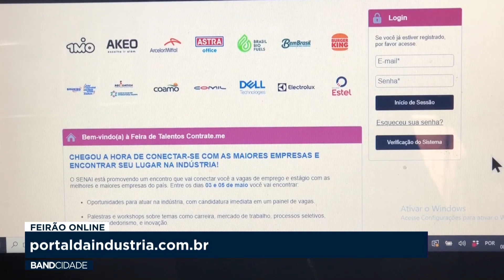Band Cidade 1 Edição 09-11-22